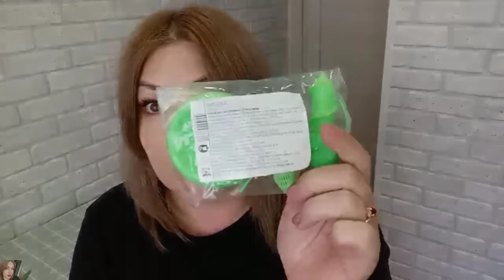❤️ FABERLIC - НОВЫЕ ПЛАСТЫРИ / ШИКАРНОЕ ОМБРЕ НА ГУБАХ 😍😱 / FABERLIC SLIM / ОБЗОР ЗАКАЗА ФАБЕРЛИК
ВСЕМ ПРИВЕТ!!!
В этом видео вместе с вами распакуем заказ в компании ФАБЕРЛИК по 7 каталогу 2023 года + вип новинки 8 каталога. БАДы фаберлик, все новые пластыри, система для снижения и контроля веса Слим, товары с распродажи и многое другое!